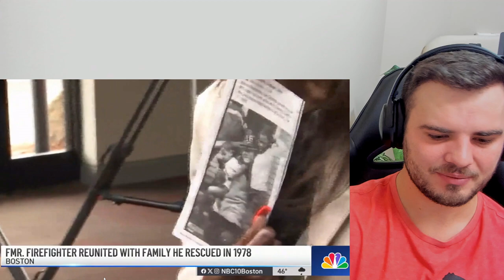Firefighter Reunites with Family He Rescued 45 YEARS AGO | EMOTIONAL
Boston firefighter reunites with the family he rescued in 1978.